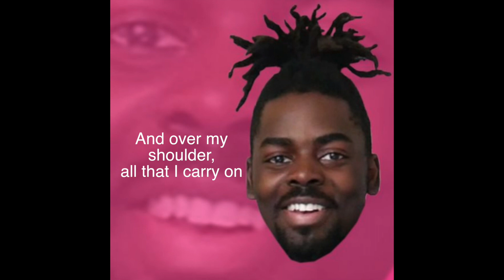carter ace - baggage (acoustic) lyric video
I would've put this lyrics here but this is a lyric video buddy. Duh.

Socials: @CarterAceMusic
Official Vevo Page: @carteracevevo7084